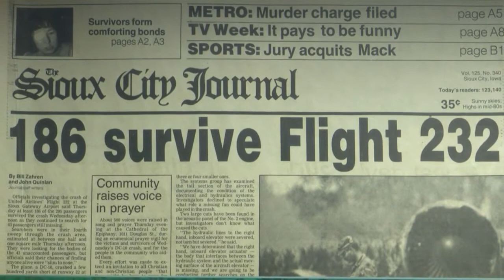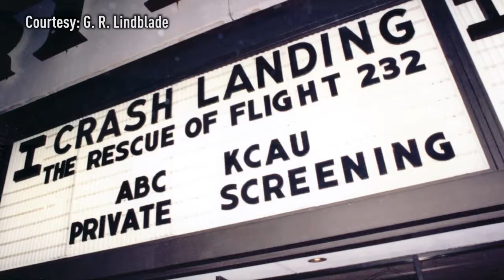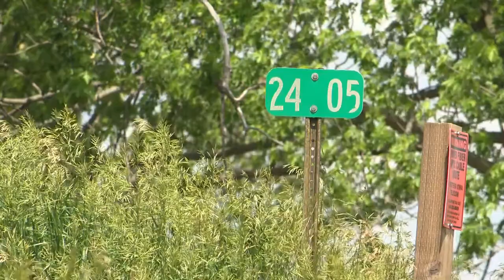After 41 years and multiple disasters, Gary Brown retires from Woodbury Co. Emergency Management